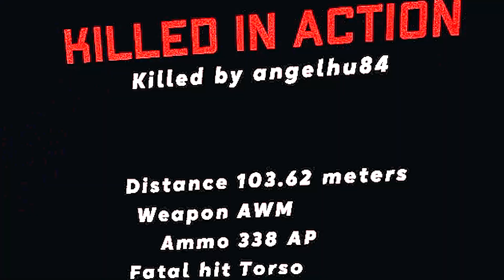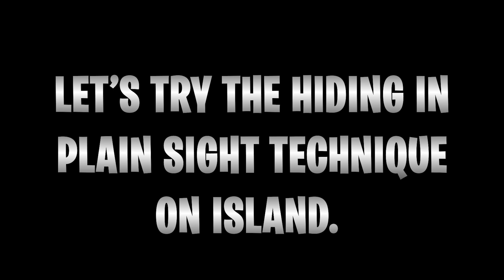This Guy Is a NIGHTMARE In Ghosts Of Tabor VR!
Yep we are back with the nightmare duo @TheLonelyViper @SimplyChris time to troll Timmy's In Ghosts Of Tabor VR! LEGO!!

"👻 Welcome to the Ghosts of Tabor VR gaming extravaganza! Join us, your friendly troll squad, as we dive into the immersive world of virtual reality for a hilarious multiplayer adventure. 🎮

🕶️ Get ready for a rollercoaster of emotions as we embark on epic troll gameplay, outsmart opponents, and create unforgettable moments filled with laughter and gaming camaraderie. It's all about cooperative gameplay and multiplayer shenanigans!

🤣 Noob pranks, troll vs. player reactions, and epic troll vs. player showdowns await as we showcase our trolling skills in this VR game. Ghostly encounters are guaranteed, but so is endless entertainment!

🎉 Join our cooperative troll fun as we team up to troll unsuspecting players, demonstrating the fine art of trolling in virtual reality. It's all in good fun, and we're here to spread some gaming comedy.

🚀 Don't miss this opportunity to be part of our online pranks and join the gaming community for an evening of virtual reality adventures. Grab your popcorn, and let's get started on this epic trolling journey in Ghosts of Tabor! 👾"

MASSIVE NEW UPDATE for Ghosts of Tabor just dropped, bringing a nighttime island map that has been long awaited, as well as a COMPLETE weapon sound overhaul, a new kiosk, new armor, and a bunch more.

HUGE Ghosts Of Tabor VR Update Is INSANE!